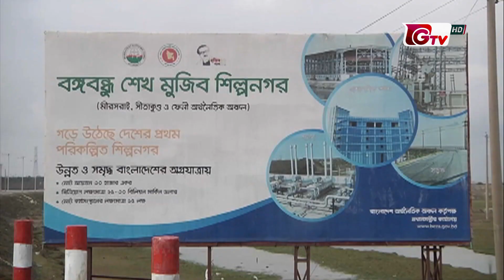বঙ্গবন্ধু শেখ মুজিব শিল্পনগর; জমি বরাদ্দ হয়নি এখনো | Bangabandhu Sheikh Mujib Shilpa Nagar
বঙ্গবন্ধু শেখ মুজিব শিল্পনগর; জমি বরাদ্দ হয়নি এখনো | Bangabandhu Sheikh Mujib Shilpa Nagar | 05Jan22